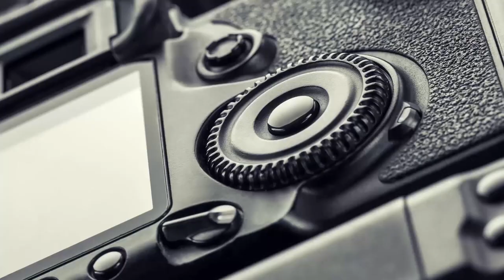Estabilizador Inteligente Crane3 LAB Zhiyun para Câmeras DSLR e Mirrorless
O Estabilizador Inteligente Crane3 LAB Zhiyun é o mais recente Lançamento na linha de estabilizadores possui um design exclusivo e pode suportar Câmeras DSLR e Mirrorless. A Zhiyun aprendeu muito com o desenvolvimento do Estabilizador Eletrônico Weebill Lab e Crane 2 para criar seu novo gimbal.